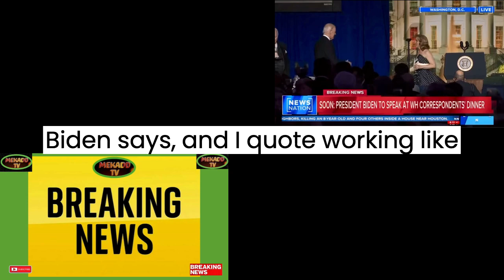news vlogging JOE BIDEN WHITE HOUSE CORRESPONDENTS DINNER EVENT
Breaking Political News JOE BIDEN WHITE HOUS CORRESPONDENT DINNER EVENT